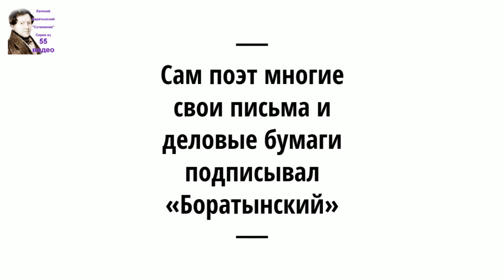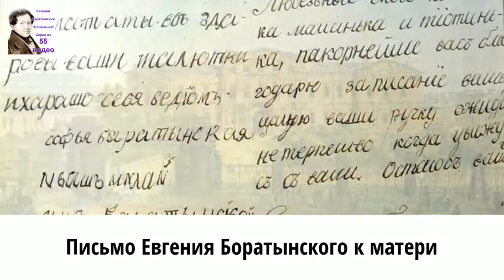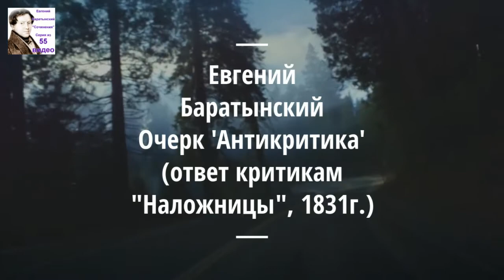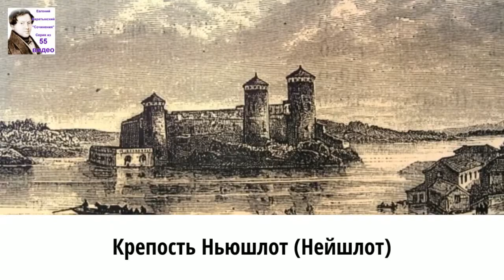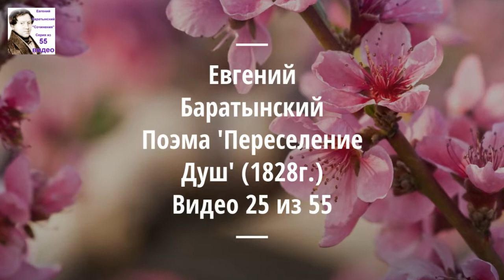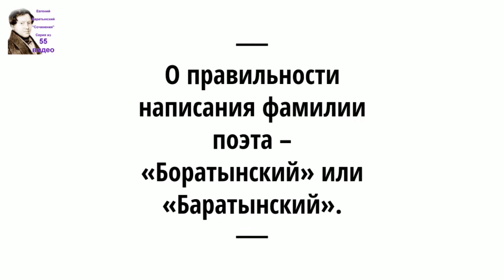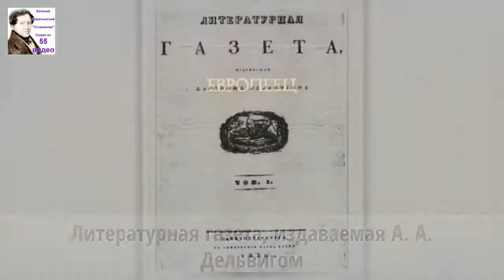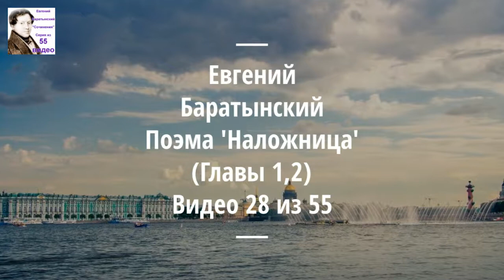Модест Людвигович Гофман «Боратынский. Биографический очерк». Аудиокнига. 55/55